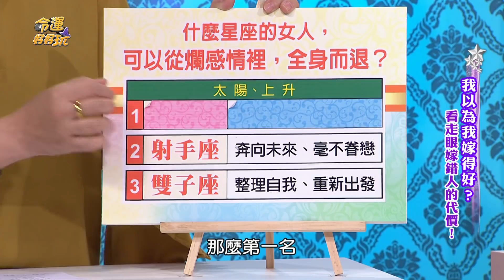【命運好好玩】絕不牽腸掛肚 能夠擺脫爛情的星座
三星座遇到爛桃花就會放掉，不會糾纏不清讓自己痛苦。